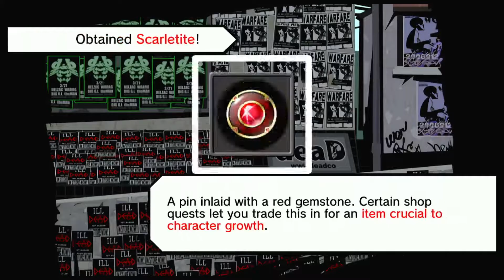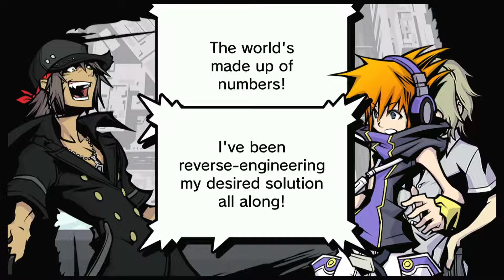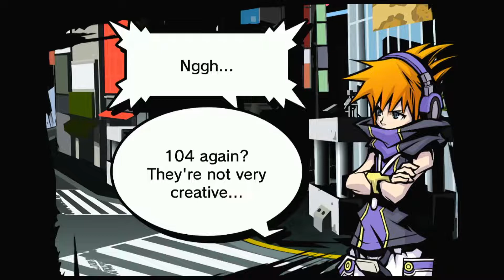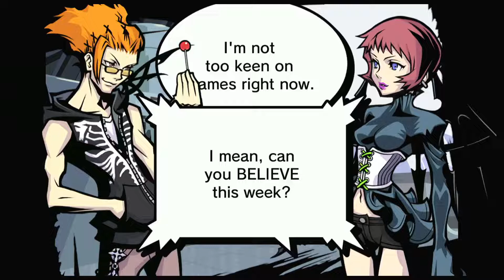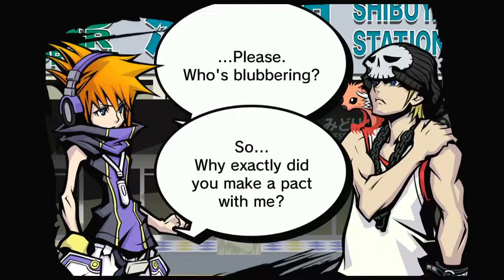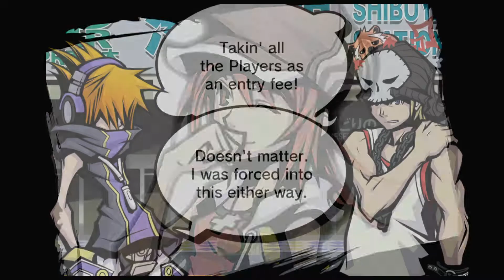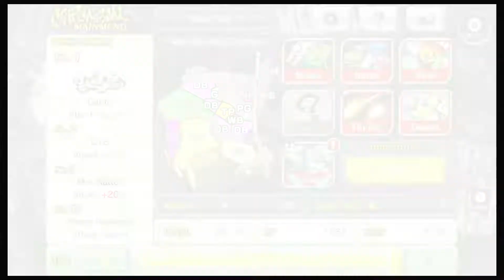Void Ink Plays: The World Ends With You - So Zetta Slow Yo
An hour long special, ending week 2 and then the beginning of the end.